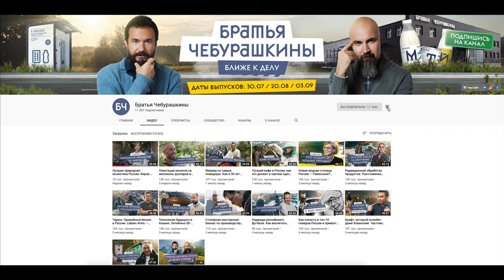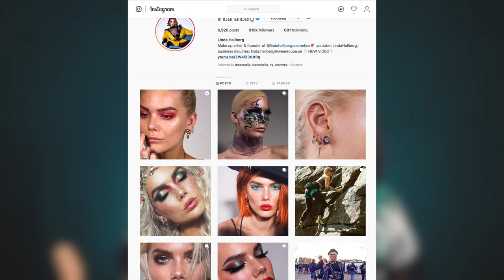❗️ВАШИ УЖАСНЫЕ ПРИВЫЧКИ В МАКИЯЖЕ И КАК ОТ НИХ ИЗБАВИТЬСЯ ❗️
В этом видео я рассказываю о самых ужасных на мой взгляд привычках в макияже, которые приводят к тому, что ваш макияж выглядит не лучшим образом!

*Часть видео 0:00 - 0:59 выполнена на коммерческой основе